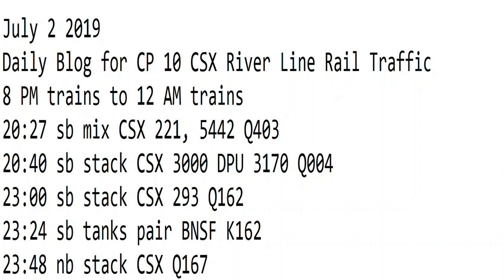7- 2-2019 Trains 8 PM trains to 12 AM New Format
8 PM trains to 12 AM trains
20:27 sb mix CSX 221, 5442 Q403
20:40 sb stack CSX 3000 DPU 3170 Q004
23:00 sb stack CSX 293 Q162
23:24 sb tanks pair BNSF K162
23:48 nb stack CSX Q167